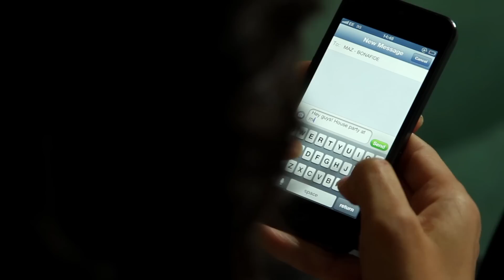BONAFIDE (Maz Bonafide | Ziggy Bonafide) - ONLY ONE - feat. Rishi Rich *OFFICIAL VIDEO*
TRACK - Only One
ARTIST - BONAFIDE (Maz and Ziggy)

After the huge worldwide success of 'Feel it sohniye' Bonafide are back with 'Only One'. produced by Rishi Rich.

Also check out other Asian music artists nafees bukhaar Imran Khan satisfya Jaz Dhami and Honey Singh high heels